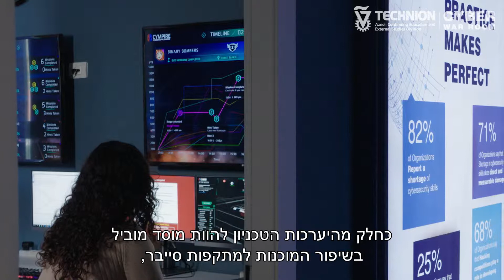Technion Cyber War Room | תרחיש תקיפת שדה תעופה